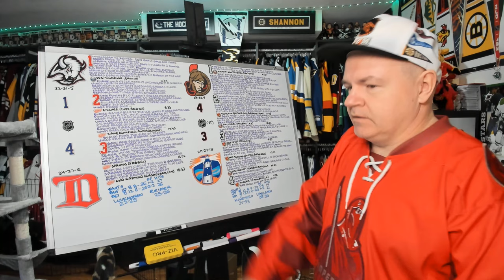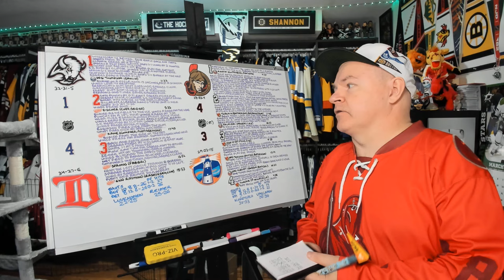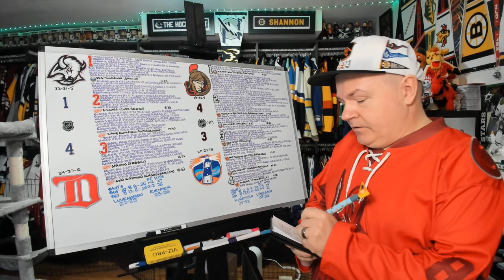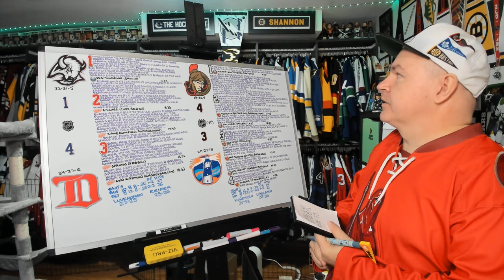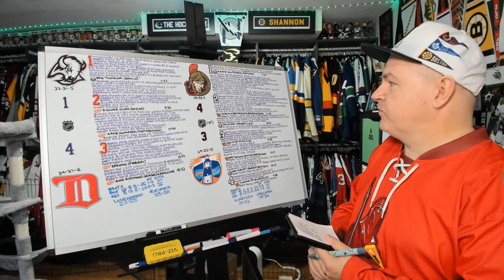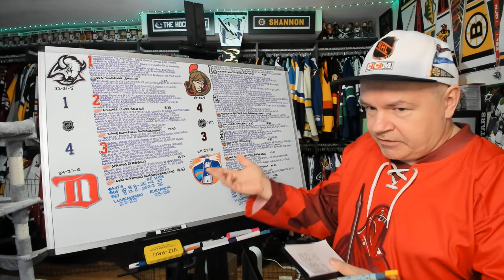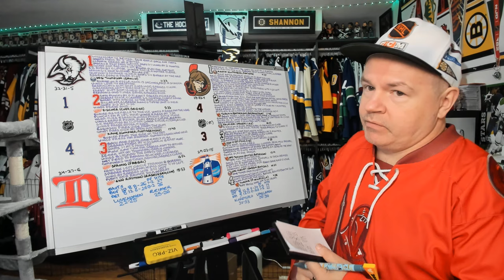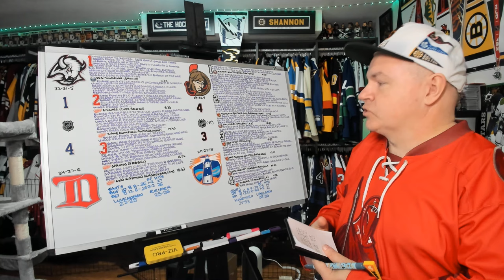Reviewing Sabres vs Red Wings, Senators vs Islanders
That's it for the two earliest games on a 14 game day.

0:00 Intro
0:18 BUF-DET
4:27 OTT-NYI

Abbotsford, BC
V2S 8P1

In the USA:
Shannon Skanes
1125 Fir Avenue
Suite 119